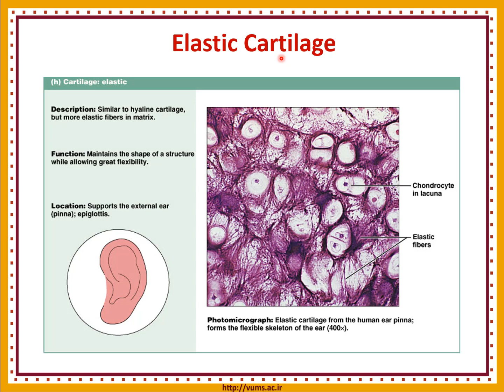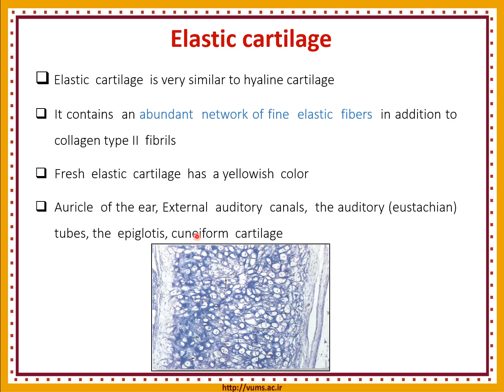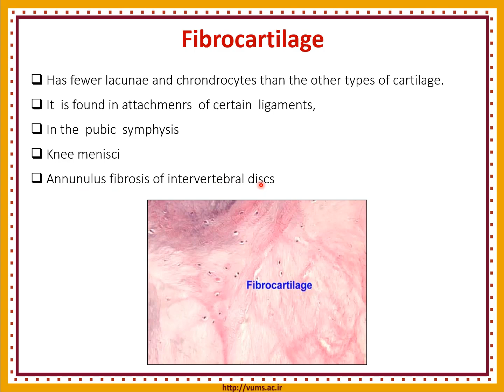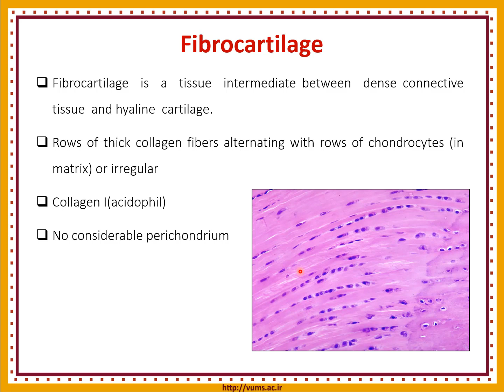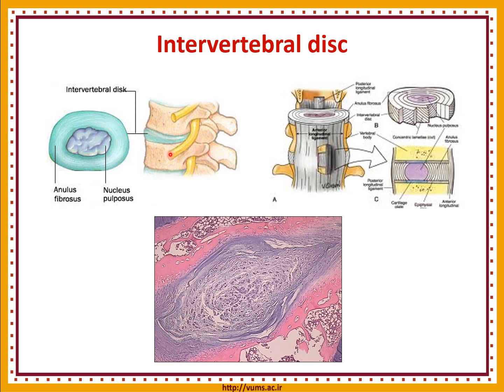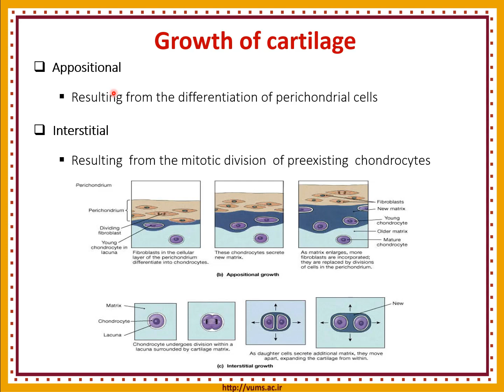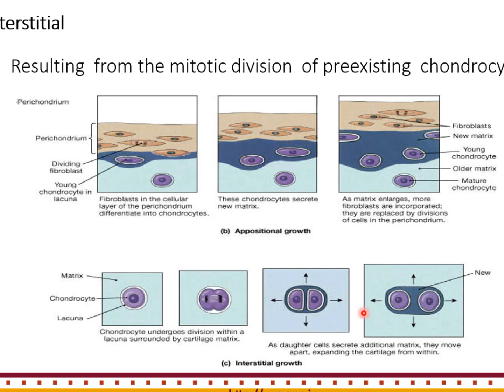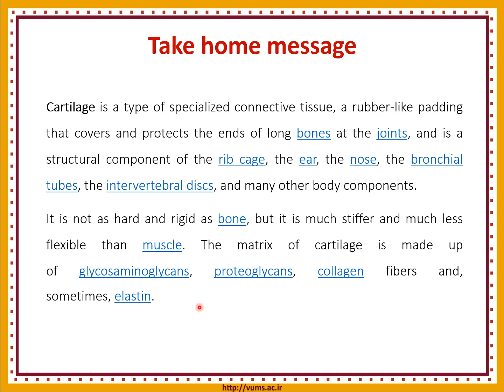جلسه نهم (3) : غضروف (Carttilage) | آموزش جامع بافت شناسی عمومی | دکتر رستگار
👩‍🏫 مدرس : استاد دکتر طیبه رستگار (دانشیار و عضو دپارتمان آناتومی و هیئت علمی دانشگاه علوم پزشکی تهران)

📚 درس : بافت شناسی (Histology) ، ویژه پزشکان
📖مبحث : غضروف (Carttilage)
🩺 جلسه : نهم - بخش 3
🎓 دانشگاه : مجازی

🎥تمامی ویدئوهای دوره جامع بافت شناسی عمومی با تدریس جمعی از برترین اساتید کشور در همین کانال یوتیوب قابل دسترسی می باشد. (در Playlist بافت شناسی عمومی =